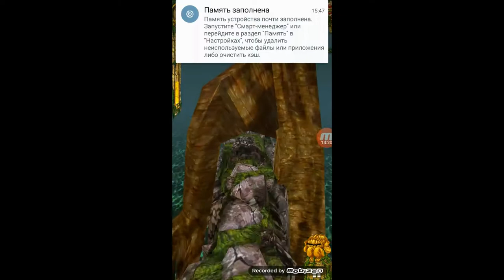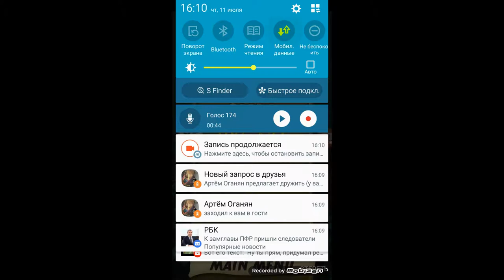ПОБЕГ ИЗ ХРАМА ИГРА | TEMPLE RUN #10